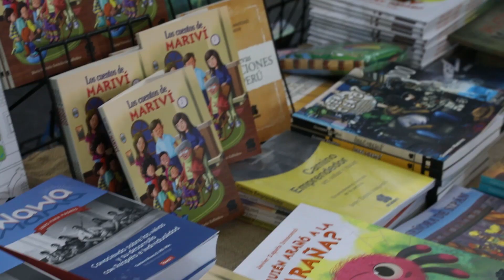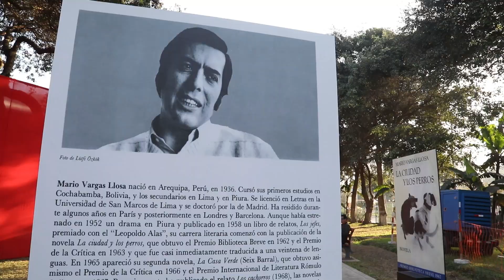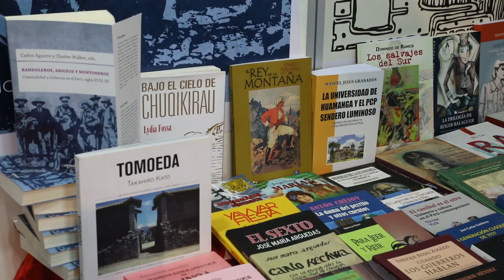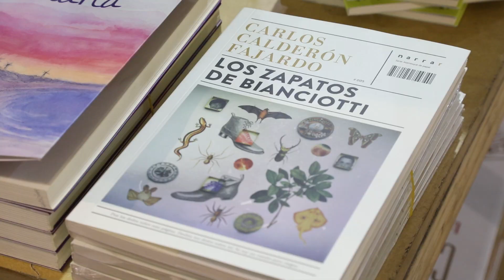Lo mejor de la FILLima2019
¡Así se vivió la ExperienciaFIL el 2019! ❤📖
Estos son los mejores momentos que nos dejó la 24ª edición de la fiesta literaria y cultural más importante de nuestro país.

Gracias todos por visitarnos, nos vemos en la FILLima2020.